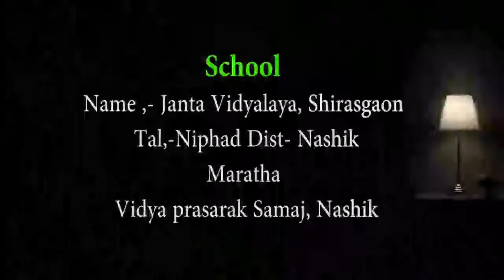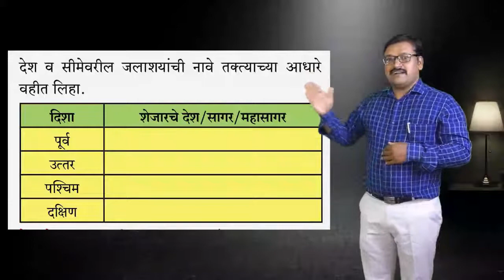Class 10th Social Science: Lecture No 10: विषय- भूगोल प्रकरण -2 स्थान- विस्तार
Class 10th Social Science: Lecture No 10: विषय- भूगोल प्रकरण -2 स्थान- विस्तार : उपघटक -भारत :स्थान, विस्तार व सीमा